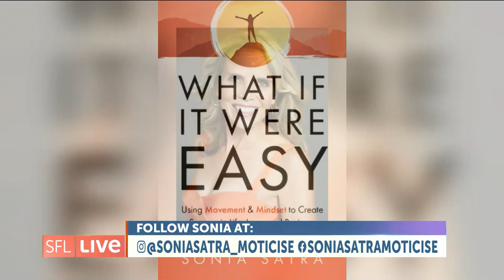WTVJ Sonia Satra- South Florida Live